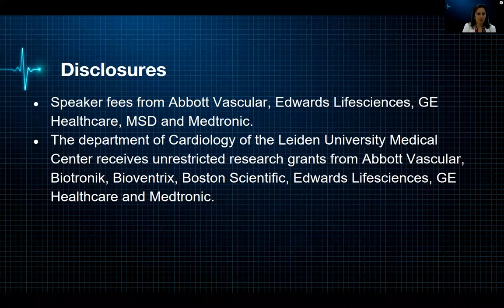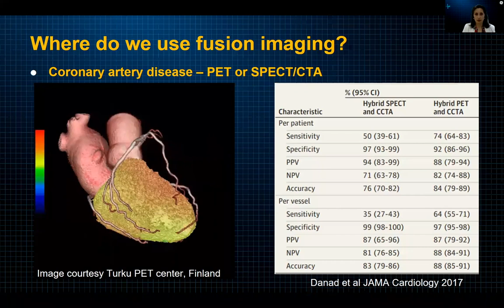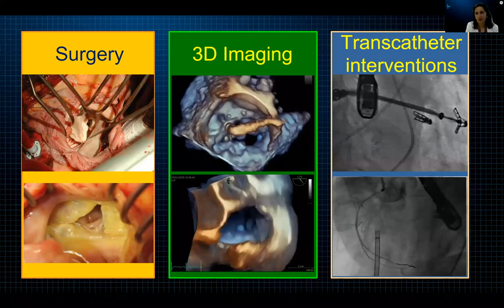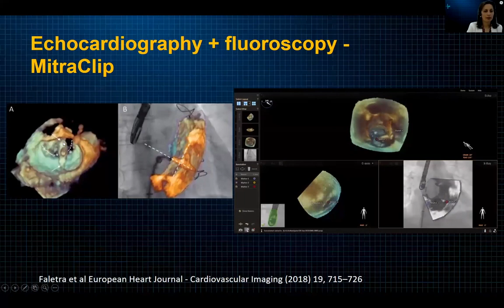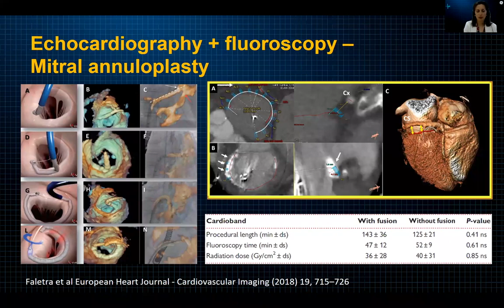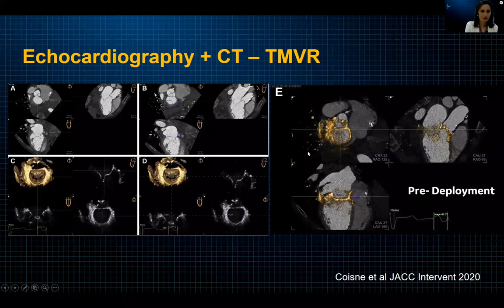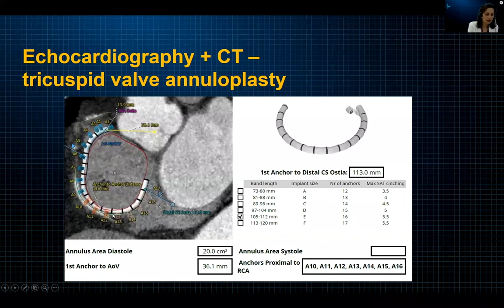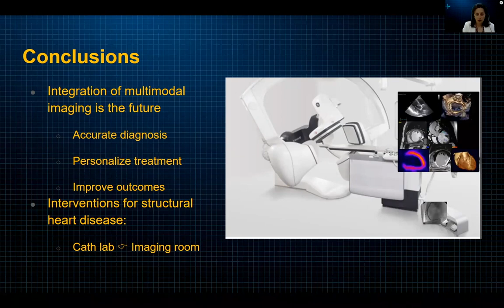Challenges with fusion images CT + Echocardiography | GE Healthcare